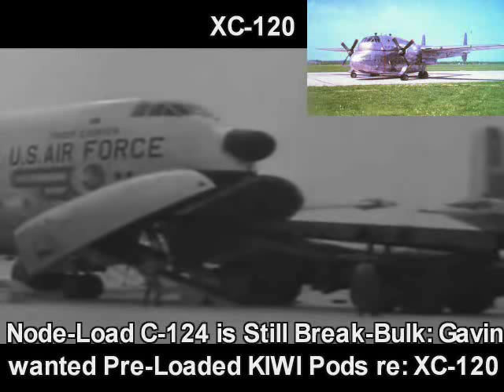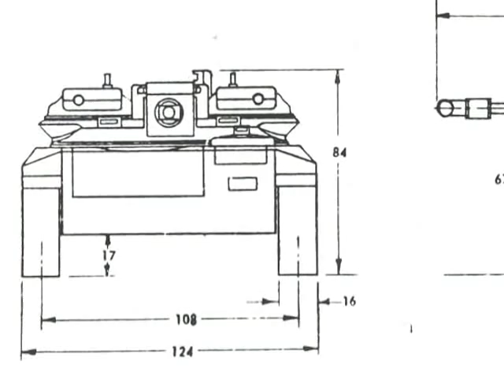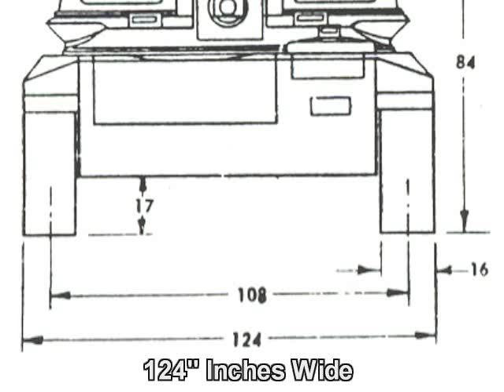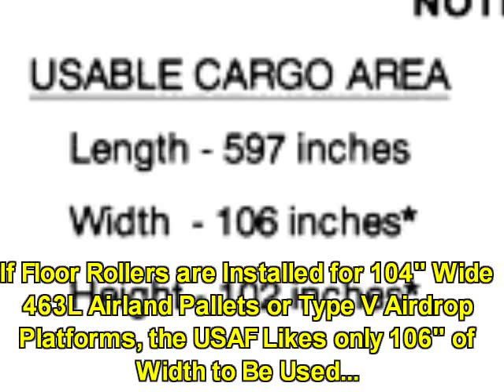Gavin's PENTOMIC ARMY: Why Can't T92 Light Tanks Paradrop?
So Why Can't the T92 Light Tank Be Parachute Dropped in the 1950s?

Though its light enough at 18.5 tons (37, 000 pounds) to be carried by a new USAF turboprop C-130 Hercules transport, its TOO WIDE at 124 inches to fit inside the Herk!

The bozos at U.S. Army Tank Command didn't bother to go check with what the USAF fly boys were building to make sure their new light tank would even fit? Hence, even if the T92 was accepted for service it would only be able to be airlanded by C-124 Globemaster IIs onto secure runways until wider body jets like the C-141 Starlifter entered service...add that the T92 couldn't swim to meet the PT76 amphitank threat...resulted in the Army going back to the drawing board with the AR/AAV requirement that resulted in the 110 inch wide, 17-ton M551 Sheridan amphibious light tank that could RO-RO from the C-130 as well as be parachute dropped, but begs the question:

WHY NOT SAVE WEIGHT AND COMPLEXITY AND MAKE A LIGHT TANK WITHOUT A TURRETLIKE THE GERMAN STUGS DID IN WW2 AND THE RUSSIANS WERE DOING WITH THE ASU-57 and ASU-85? Like adapting the fantastic AAM-PVF aka 10-ton M113 into a STUG? Or the already-in-service 8-ton M50 Ontos with 6 x recoilless rifles? Or simply buy French AMX-13s which had revolving turrets to keep the paranoid tankers happy?

It seems the #1 problem is finding a light tank the "tankers" are willing to operate. Maybe what we need to do is get some turretless STUGs and have them operated by FIELD ARTILLERYmen--like they were in the German Army in WW2? Or infantry operate their own defacto assault guns by mounting recoilless rifles onto M113 Gavins?